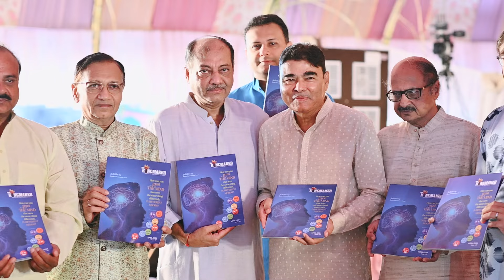गुरु के पदारविंद की चरणरज लेकर पदग्रहण करने की पावन क्षण || पंन्यास पदवी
गुरु के
पदारविंद की चरणरज लेकर
पदग्रहण करने की  पावन क्षण
*|| पंन्यास पदवी ||*

पद्मभूषण,राजप्रतिबोधक पूज्यपाद आचार्यदेव श्रीमद्विजय *रत्नसुंदरसूरीश्वरजी महाराजा* के

 शिष्यरत्न सरलस्वभावी पू.आ. श्रीमद्विजय पद्मसुन्दरसूरीश्वरजी म.सा. के  शिष्यरत्न पू.गणिवर्य श्री वात्सल्यसुन्दर विजयजी म.सा. तथा  पू.गणिवर्य श्री परार्थसुन्दर विजयजी म.सा. का

पंन्यास पदवी  -